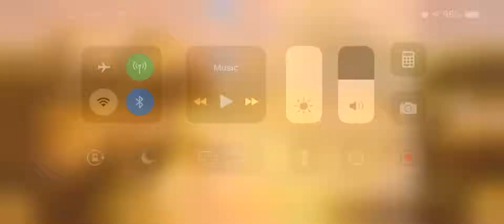Gangster for a sister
I would just like to thank banana power for making my Day brighter byeeeeee my peoples